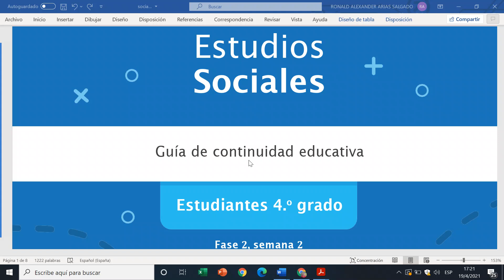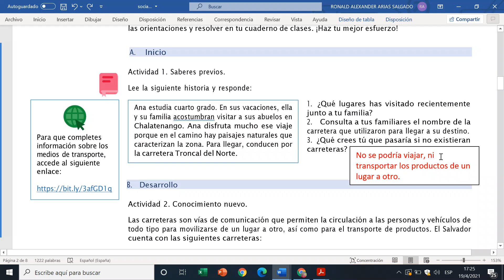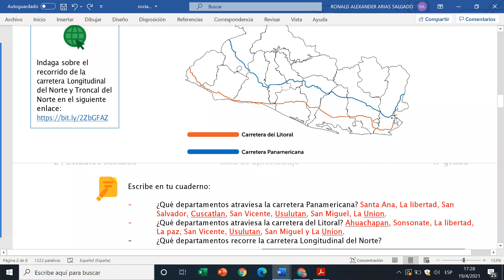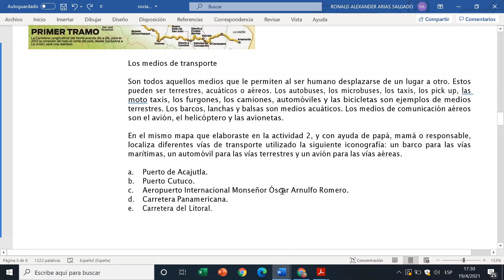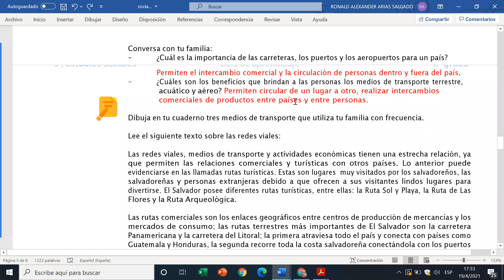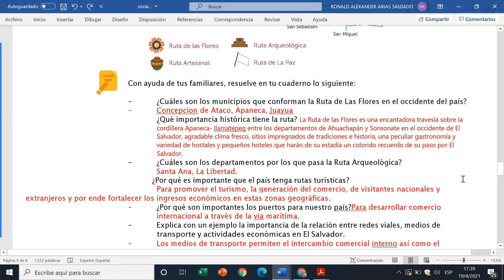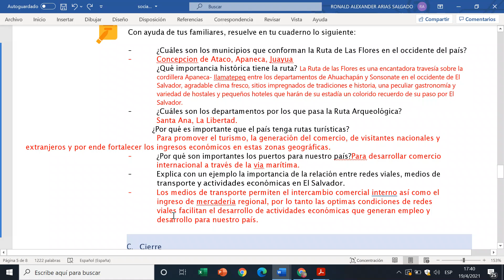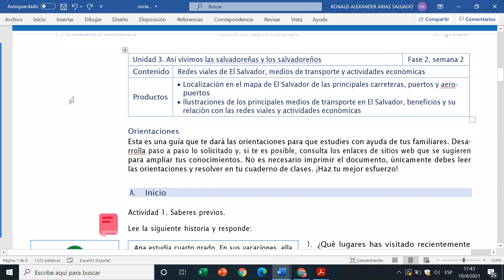REDES VIALES DE EL SALVADOR, MEDIOS DE TRANSPORTE Y ACTIVIDADES ECONOMICAS( SOCIALES 4°)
REDES VIALES DE EL SALVADOR, MEDIOS DE TRANSPORTE Y ACTIVIDADES ECONOMICAS ( SOCIALES 4°, FASE 2, SEMANA 2) EXPLICADA Y RESUELTA.